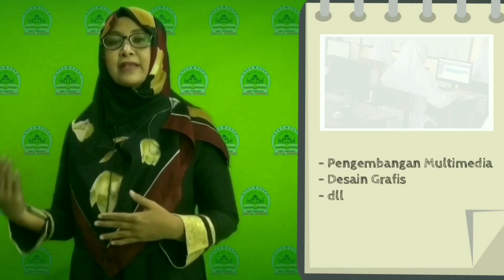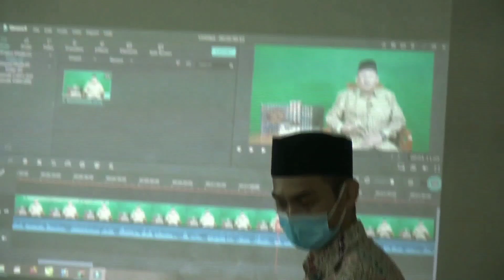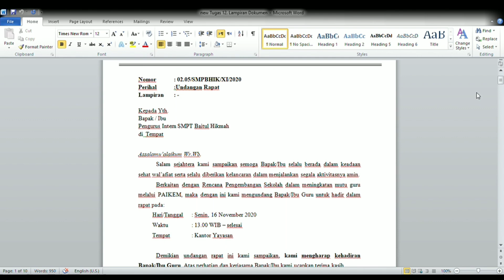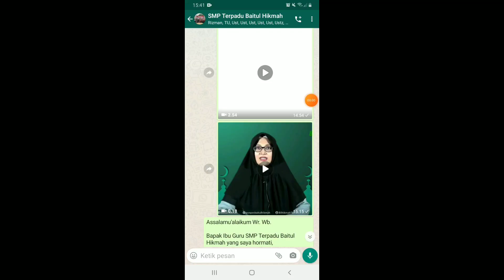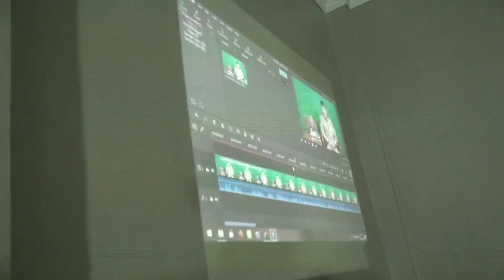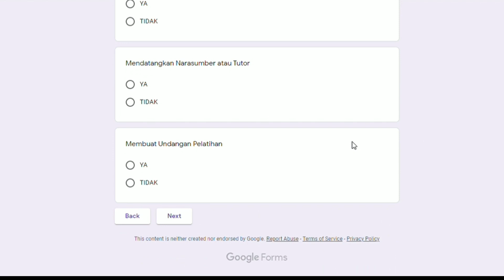Unjuk Kerja Pelaksanaan RPS Diklat Penguatan Kepala Sekolah 2020 (SMPT Baitul Hikmah)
Peningkatan Kompetensi Guru dalam Pembuatan Media Pembelajaran Online Berbasis Video Melalui Kegiatan Pelatihan Pembuatan Video Pembelajaran di SMPT Baitul Hikmah
Tugas 15: Unjuk Kerja Pelaksanaan Rencana Pengembangan Kepala Sekolah (RPS), Penguatan Kepala Sekolah Gelombang 1.